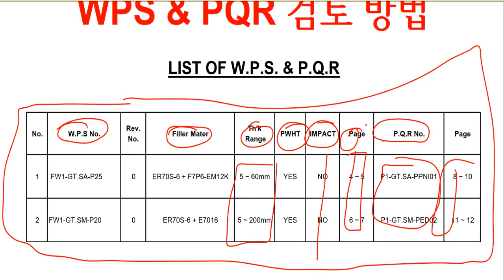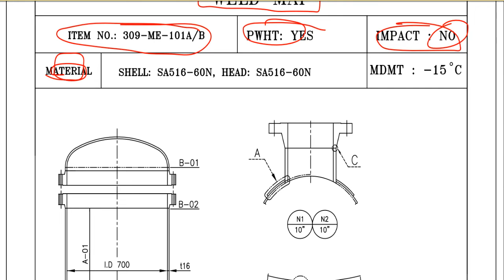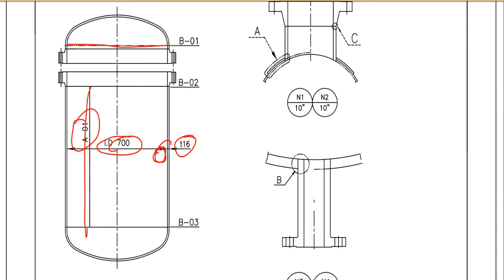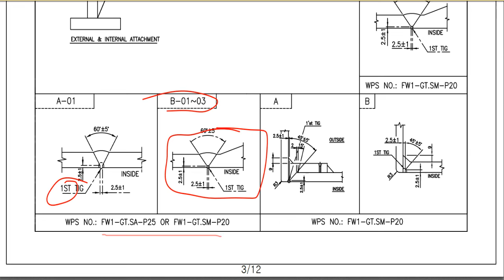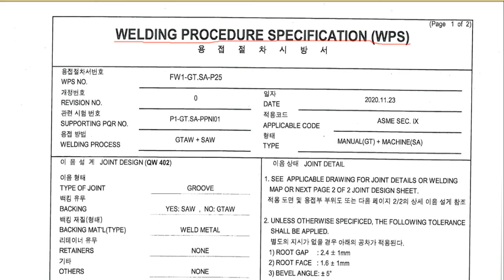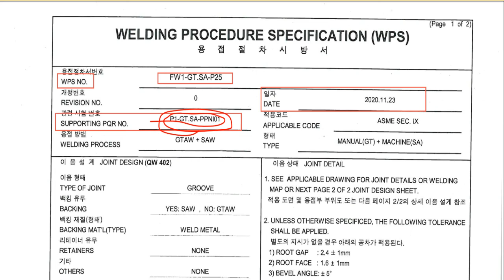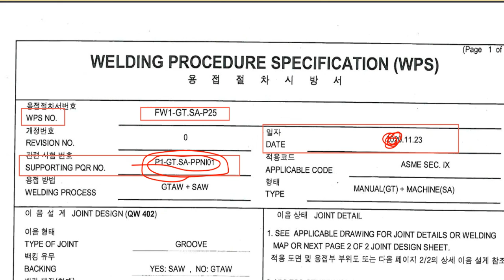[WPS] #2 WPS 검토방법 Intro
WPS를 검토하는 방법을 소개하는 영상입니다.
PQR과 비교를 하고 ASME Sec. IX과 비교를 하면 검토 합니다.